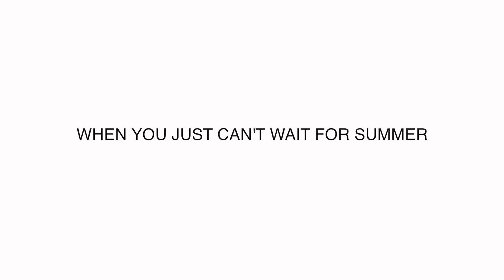2017 Lamborghini Huracan having some fun in the snow!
Watch as we take out the official Okanagan Dream Rally 2017 Lamborghini Huracan Spider to do some donuts!

Since we can't wait for winter to be over, we thought we would have some fun in the snow.

August Luxury Motorcars is Western Canada's premier retailer of luxury and exotic vehicles.

Canada